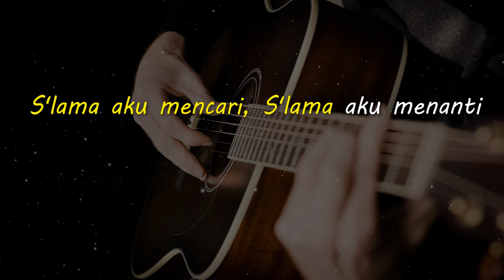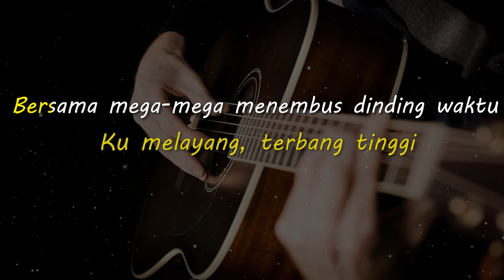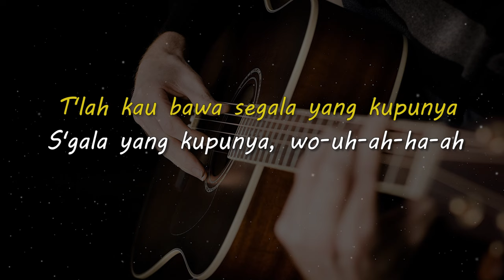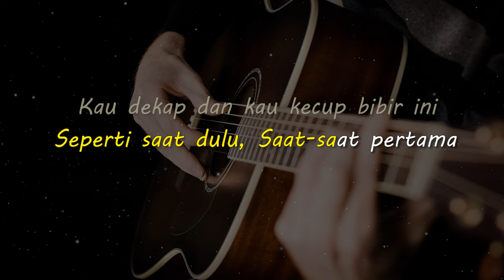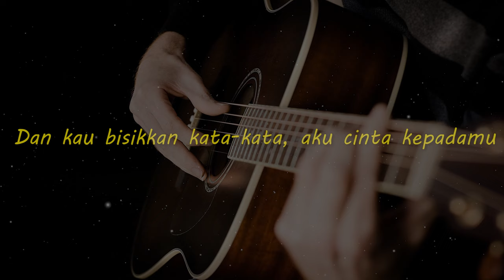RINDU // Agnes Monica // KARAOKE GITAR AKUSTIK NADA CEWE ( FEMALE )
Lirik

S'lama aku mencari, S'lama aku menanti
Bayang bayangmu di batas senja
Matahari membakar rinduku
Ku melayang, terbang tinggi

Bersama mega-mega menembus dinding waktu
Ku terbaring dan pejamkan mata
Dalam hati, kupangil namamu
S'moga saja kau dengar dan merasakan

Getaran dihatiku yang lama haus akan belaianmu
Seperti saat dulu, Saat-saat pertama Kau dekap dan kau kecup bibir ini
Dan kau bisikkan kata-kata, aku cinta kepadamu

Peluhku berjatuhan menikmati sentuhan
Perasaan yang teramat dalam
T'lah kau bawa segala yang kupunya
S'gala yang kupunya, wo-uh-ah-ha-ah

Oh-ho-wo, oh-ho, oh-ho-ho-ho
Ah-ah-ha-ah

Getaran di hatiku yang lama haus akan belaianmu
Seperti saat dulu
Saat-saat pertama kau dekap dan kau kecup bibir ini
Dan kau bisikan kata-kata, yeah, hm-mm, oh
Aku cinta kepadamu oh, ho-uh

Kepadamu, oh-oh Hu-ho-ho-oh-oh

Matursuwun.